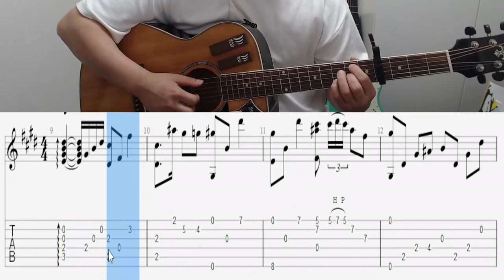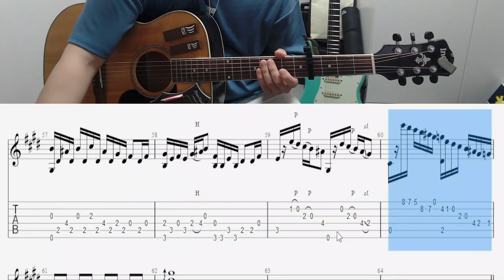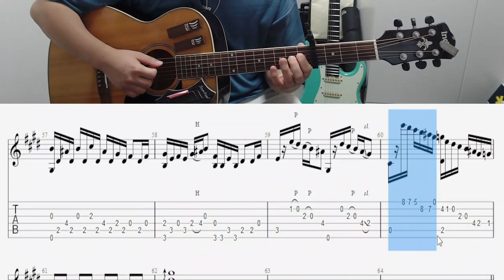플라워댄스기타강좌 Flower Dacne Guiar Lesson Full Video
볼륨을 키우고 파트별 영상을 하나로 편집하였습니다

00:00 INTRO

04:05 A Part

09:13 B Part

18:27 A2 + B2  Part

22:00 C + B2 + End Part